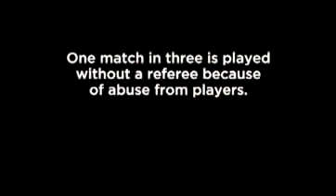The FA Respect Programme ft Various Professional Footballers